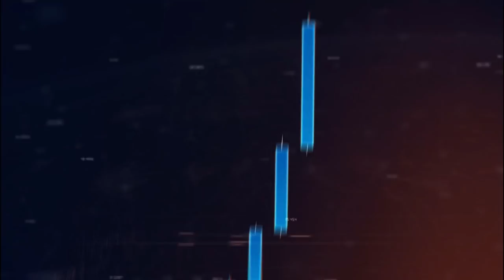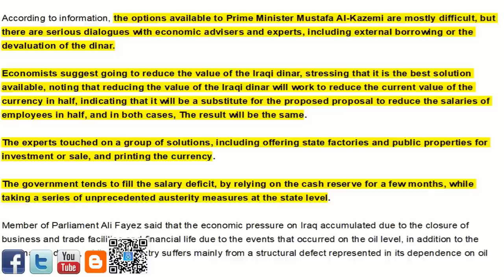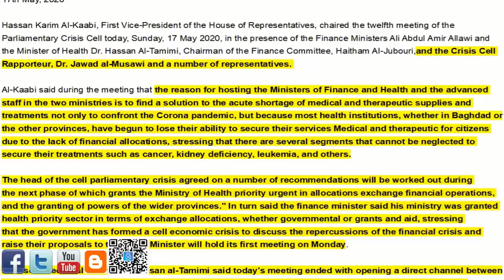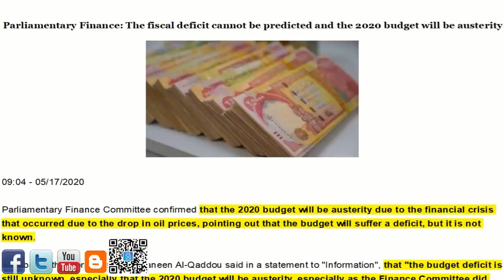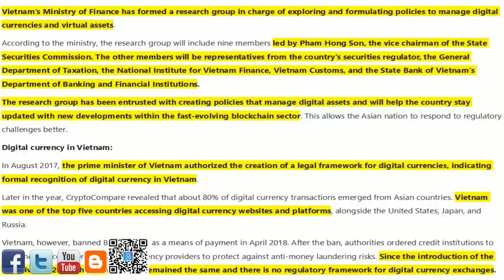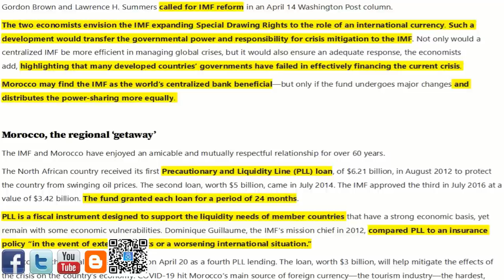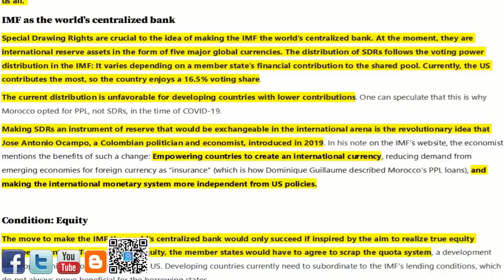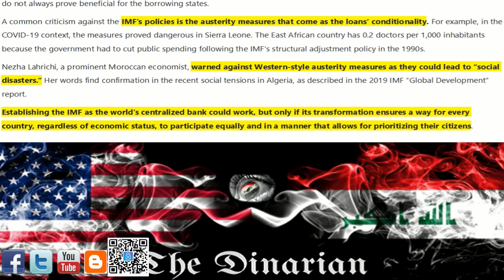🇮🇶 Devalue The IQD/Crisis Emergency Cell/Austerity Budget/VND Digital Currency/IMF As World Bank 🇮🇶